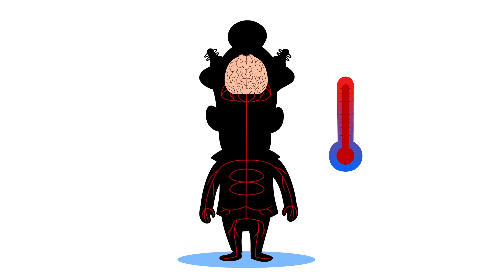Why Do Mosquitos Bite? What Attracts Mosquitoes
Today we answer the question why do mosquitos bite?

Mosquitos are small insects, but they can cause a lot of trouble! They feed on the blood of other animals, and people like us too. A mosquito bite can be itchy, and in some cases, it can become very swollen. In addition to that, mosquitos can make people very sick, especially in some parts of the world, where they carry bad diseases like Malaria. Why do they bite us? The short answer is that our blood is what they eat. However, Mosquitos seem to prefer some people over others! Only female mosquitos bite because they need human blood for their eggs. Some scientists think that they might prefer some humans due to certain chemical markets, produced by humans naturally. Some blood types might attract mosquitos more than others, and sweat and body heat can also attract more mosquitoes. Even your clothes can make a difference, and it seems that darker colors might attract mosquitos! There is still a lot of debate among scientists, but it is possible that your genetics also play a role. Mosquitos might prefer to bite certain people more than others because of their ancestral genes, passed on by parents from generation to generation.

If you do get a mosquito bite don’t scratch it because that would just irritate your skin further and could lead to infection. There are a couple of things y